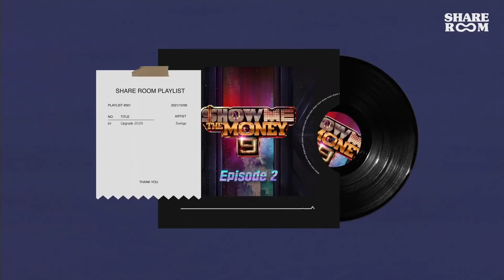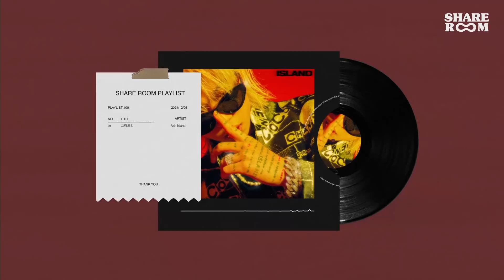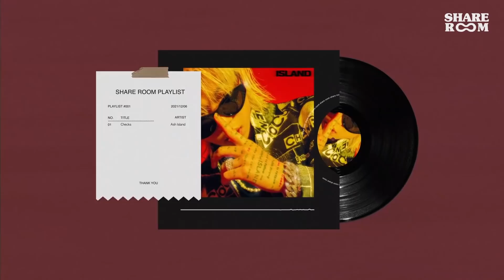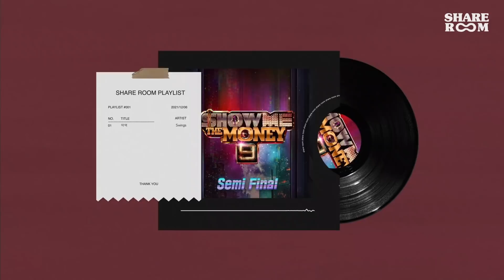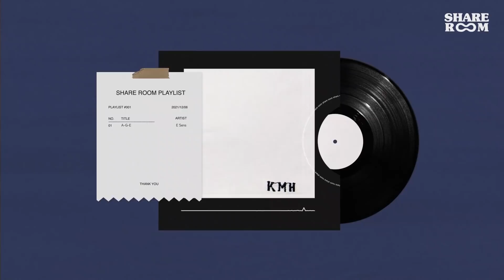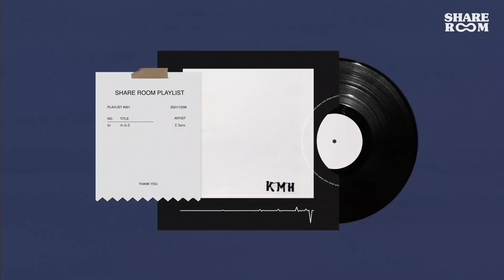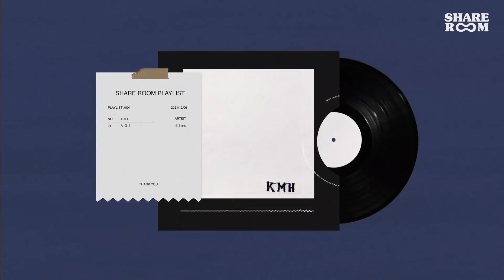😈 [𝐏𝐥𝐚𝐲𝐥𝐢𝐬𝐭] 섹시한 분위기를 가진 힙합 모음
✔ 플레이리스트가 좋았다면, [구독❤️] 과 [좋아요👍] [알림 🔔]
✔ 일부 음원은 아티스트로부터 지원을 받고 제작 되었습니다.

🎧 ᴛɪᴍᴇʟɪɴᴇ 🎧
00:00 스윙스 (Swings) - Upgrade 2020 (Feat. Paloalto)
04:11 리짓군즈 (Legit Goons) - Camboys
07:30 애쉬 아일랜드 (Ash Island) - 그랑프리 (Feat. Beenzino)
10:04 스윙스  (Swings) - Shit Is Real (Feat. The Quiett, Giriboy, Kid Milli)
13:43 블랙쉽 (BLSP) - No Change (Feat. Owen, EK)
16:41 애쉬 아일랜드 (Ash Island) - Checks (Feat. SUPERBEE, Jay Park & The Quiett)
19:37 스윙스 (Swings) - 악역 (Feat. LeeHi, Simon Dominic)
23:56 사이먼도미닉 (Simon Dominic) - 사이먼도미닉 (Simon Dominic)
27:38 이센스 (E Sens) - A-G-E
31:02 씨잼 (C Jamm) - 탄
33:27 박재범 (Jay Park) - DNA Remix (Feat. YLN Foreign, DArk, 365 LIT, pH1, lIlBOI, 이영지, Ourealgoat, Choo, Osun)

00:00 ━━❚ 40:15 (광고제거) 📌

사진 출처: Simon Dominic X W Korea (Instagram @longlivesmdc @wkorea)